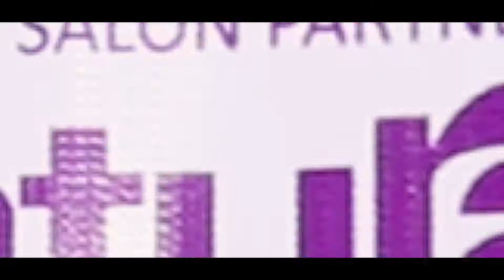FEMINA Miss INDIA Three Finalists From JHARKHAND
Grooming sessions by NATURALS  For  the Three Finalists Of Fbb  FEMINA MISS INDIA 2018  from JHARKHAND.
 Shoot  done by FOCUSLOCK101.
WE also would like to congratulate STEFY PATEL to make till Top 10 in Fbb FEMINA Miss INDIA 2018.
SPECIAL THANKS TO ANAND STEPHAN HORO AND CHRIST INNOCENT KACCHAP.

TO FOLLOW ON INSTAGRAM CLICK--